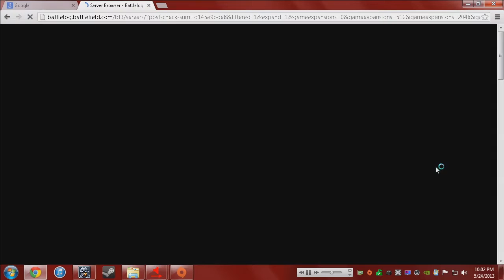75-4 Damavand Peak Stolen Scout Chopper!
So that's what its like to have a chopper on attacker eh?